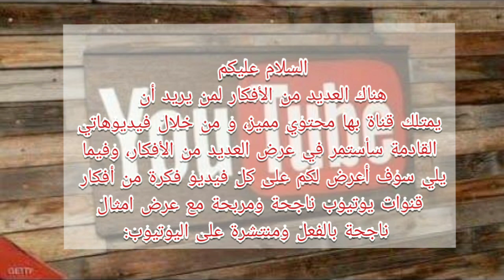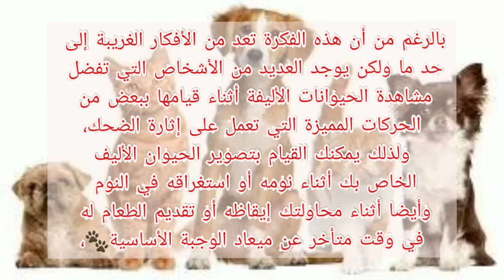تحضير اكلة كرعين(الكوارع) الغنم بالحمص على الطريقة المغربية معسلين و لذاذ اكثر من روعة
اليوم اقدم لكم فيديو قمت فيه بتحضيرطبق كرعين(الكوارع) الغنم بالحمص على الطريقة المغربية معسلين و لذاذ اكثر من روعة
المقادير:
-400غ حمص منقوع
-04 حبات طماطم محكوكة
-01 بصلة مشلظة
-06 فصوص ثوم
-كزبرة+مقدونس
-كاس صغير زيت زيتون +ملعقة ك زيت نباتي
-م.ص ملح  -م.ص كمون  -ربع م.ص قرفة  -م.ص فلفل اسود  -م.ص زنجبيل
-ضامة بنة( اختياري)
تحضير اكلة الكرعين بالحمص على الطريقة المغربية
كرعين بالحمص على الطريقة المغربية بالخطوات
طريقة عمل كرعين بالحمص
وصفة الكرعين (الهركمة) بالحمص على الطريقة المغربية (كرعين بقري)
وصفة أرجل العجل (الكرعين) بطريقة شميشة - Choumicha
الكرعين او الهركمة بطريقتي السهلة والبنينة
الكرعين بالحمص حليمة الفيلالي
الكرعين بالحمص والزبيب
الكرعين بالحمص على الطريقة المراكشية
الكرعين بالحمص بالفرنسية
كرعين الغنمي بالحمص
الكرعين بالحمص شميشة
الهركمة بالحمص
الكرعين بالفرنسية
طريقة عمل الكرعين بالحمص جد لذيذ ورائع
طبق كرعين الغنمي بالحمص و الزبيب معلكين بطريقة سهلة
كرعين البقر معسلين بالحمص والزبيب (الهركمة)
الكرعين بالحمص و القمح
Pieds de Bœuf à la Marocaine. الكرعين بالحمص على الطريقة المغربية او الهركمة
كرعين بالحمص والزبيب
ألذ كرعين بالحمص والزبيب بطريقة سهلة للمبتدئين
الكرعين بالحمص بالطريقة المراكشية
كرعين بالحمص رائع
كرعين الغنمي بالحمص طريقة مغربية
أضرار الكوارع
هل الكوارع بتخن
ماهي الكوارع
الكوارع والسكر
فوائد الكوارع للاعصاب
فوائد الكوارع للمتزوجين
فوائد الكوارع للحامل
فوائد الكوارع للرجال
SGETHER
تطبيق مونطاج الفيديوهات المستعمل
أكبر تجمع اليوتيوبر لتبادل الخبرات والنصائح .